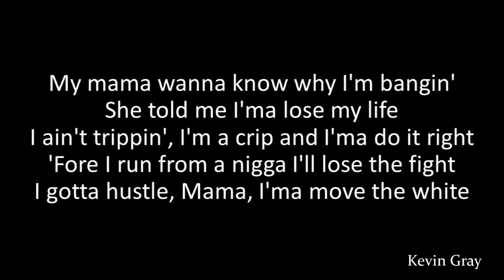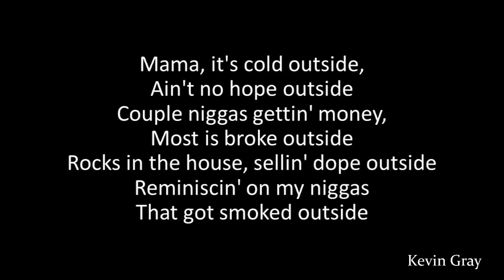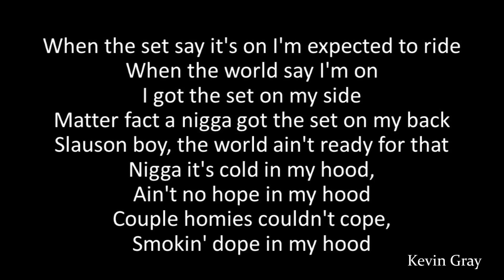Nipsey Hussle - I Don't Give A Fucc (Lyrics)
"I DONT GIVE A FUCC" by Nipsey Hussle.

BIG LOVE BRO, RIP